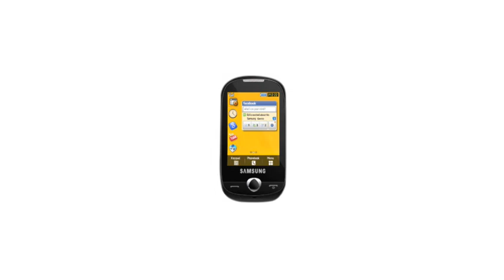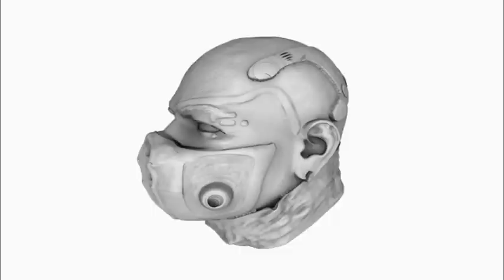showreel - marc healy 2010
my showreel for this year!

much love :)